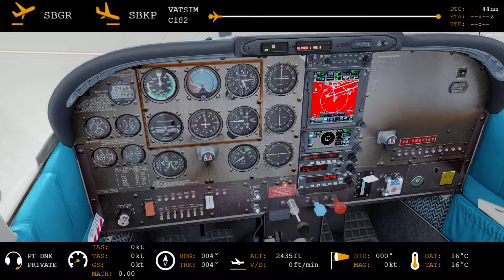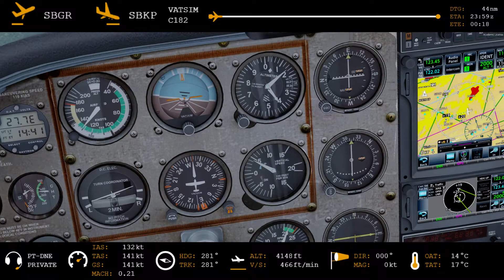🛩️ P3D V4.3 - SBGR x SBKP | Cessna Skylane C182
✈ P3D V4.3 - SBGR x SBKP | Cessna C182 Skylane

Voo em grupo VFR com o dois amigos via VATSIM.

Aircraft: A2A Cessna Skylane C182

*ADD-Ons:
--- FreeMeshX Global 2.0
--- Active Sky for P3Dv4
--- REX Sky Force for P3Dv4
--- REX Soft Clouds *
--- REX Texture Direct - Enhanced Edition *
--- 737 Immersion
--- GSX Ground
--- Orbx FTX Global
--- Orbx HD Three
--- Cenários Paulo Ricardo
--- Cenários RZanolli
--- Bene Overlay
--- Navigraph Charts Desktop (Navigraph Simlink)
--- projectFLY
--- Fs Panel
--- SPAD.neXt
--- FS Real Time
--- VAInterface (CDU do 737 no Celular/iPad)
--- EZCA2
--- F1T GTN 650 / 750

*Aeronaves:
--- PMDG 737-800
--- A2A Piper Comanche PA24 - 250
--- A2A Piper Cherokee P28A - 180
--- A2A Cessna Skyhawk C172
--- A2A Cessna Skylane C182
--- MILVIZ Cessna 310 - C310

Morpheus_RJ
Vatsim: 1314199